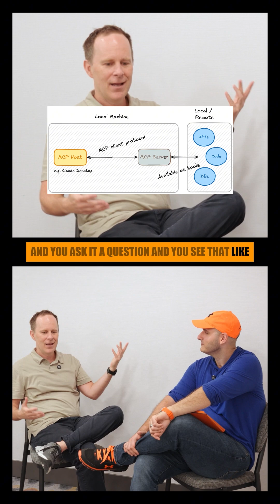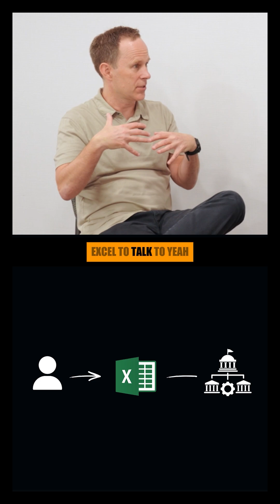Current State of MCP Servers & AI Governance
SVP of Product  @Databricks David Meyer and I discuss:
-What are MCP Servers?
-Has AI governance taken a backseat?